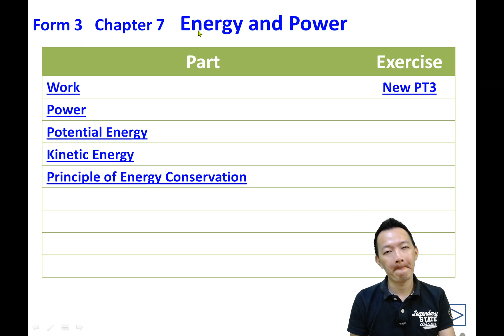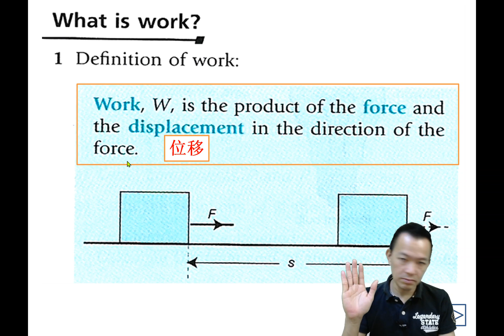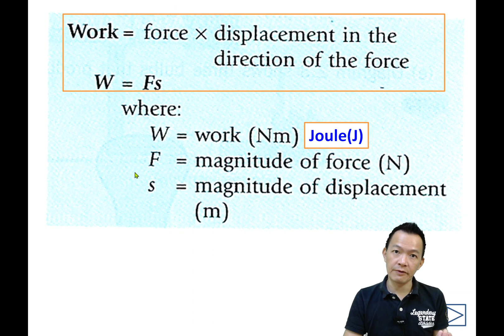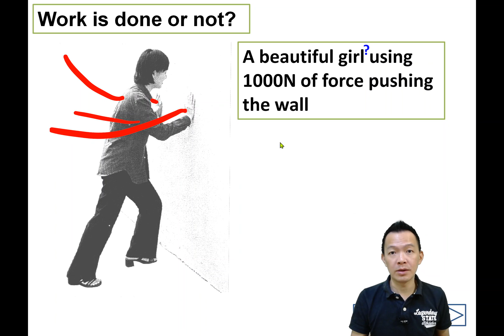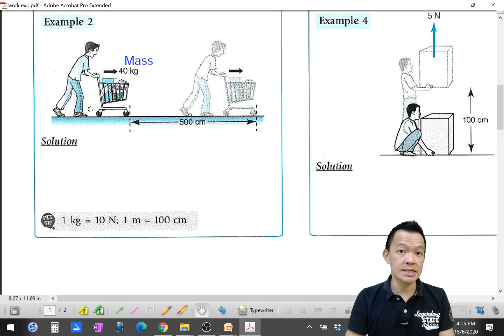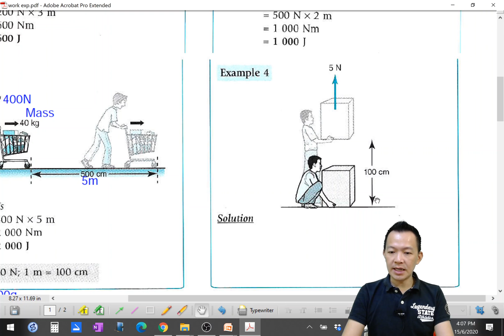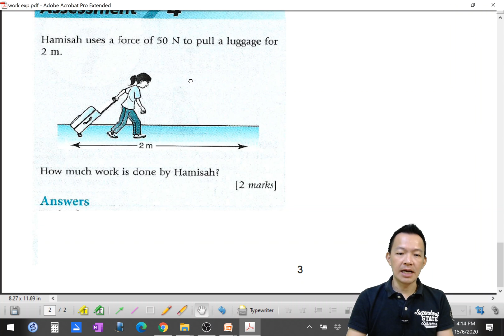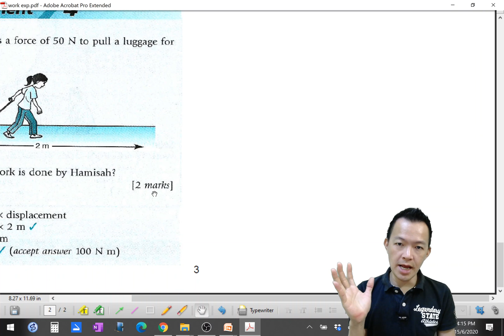Form 3 Science Chapter 7 Work